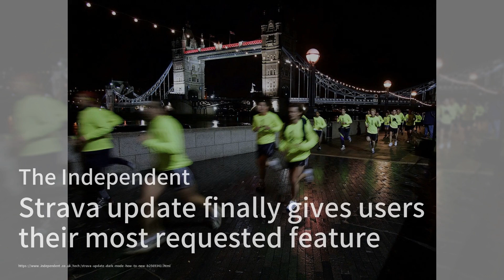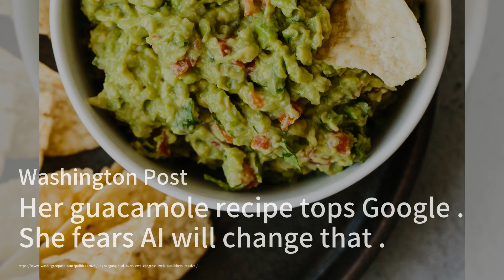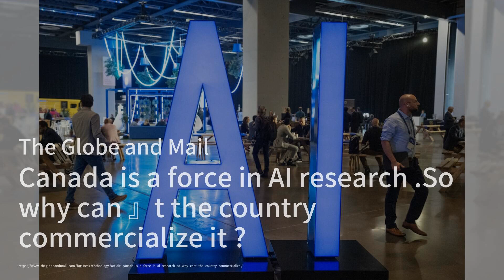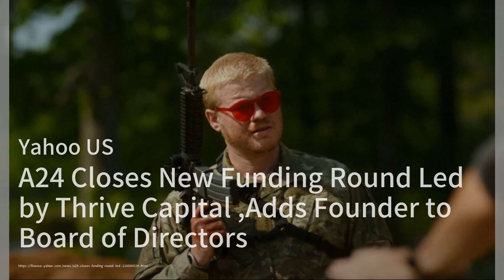Strava黑暗模式登場，還有AI反作弊功能；科幻新作《黑色孤兒：回聲》探討未來人類身份；以色列打造超級電腦，AI競賽不落人後：華爾街Ai20240627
歡迎來到我們的《華爾街Ai》節目，我是你們的主持人:劉英子。今天的第一則新聞是關於運動應用Strava終於推出了用戶最期待的黑暗模式，這不僅能減少眼睛疲勞，還能提升應用的可訪問性。此外，Strava還新增了AI反作弊功能，讓運動排行榜更加公平。接下來，我們要談談科幻電視劇《黑色孤兒：回聲》，這部續集在2050年代的未來背景下，繼續探討人類身份的主題。劇情圍繞著失去記憶的Lucy展開，並深入探討人類對於自我認同的安全感。最後一則新聞是以色列計劃建造國內首台超級電腦，以保持在全球人工智能技術競賽中的領先地位。政府將投入2億5千萬美元，並計劃在2024至2027年間實施這一國家AI計劃。請大家繼續收看詳細內容